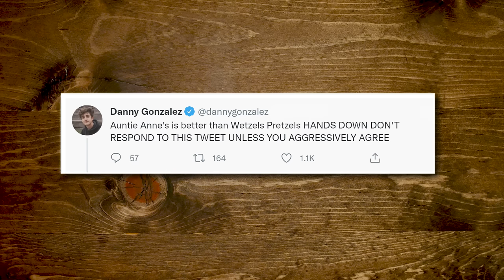Auntie Anne's vs. Wetzel's Pretzels Taste Test | Food Feuds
In today's episode of Food Feuds, we're determining which pretzel powerhouse is best, Auntie Anne's vs. Wetzel's Pretzels! GMM # 2074

Check out Patty & Dirk’s wedding here!